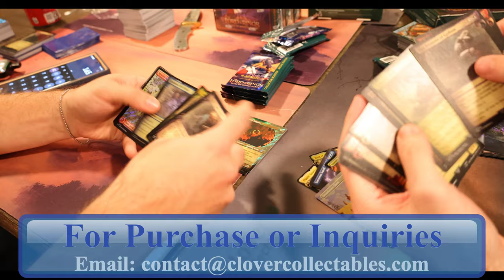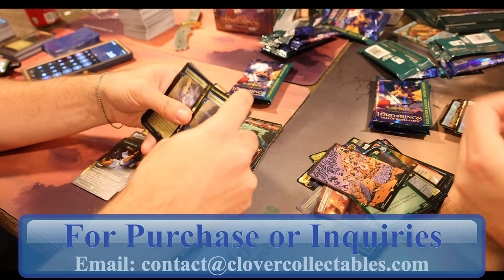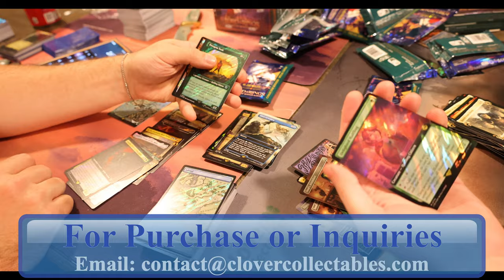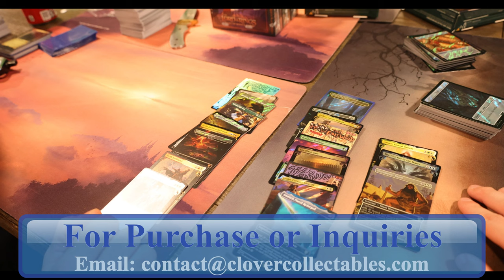Lord of the Rings: Tales of Middle-earth Special Edition Collector Box (Box 3 Case 3) Box Wars!